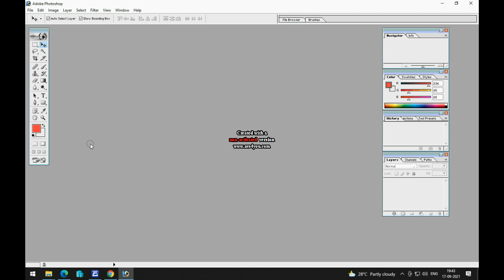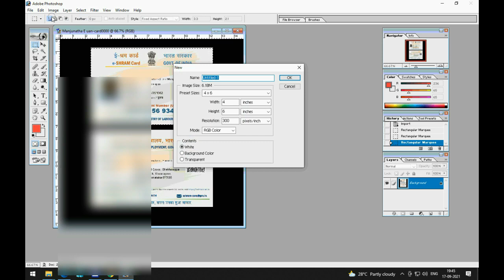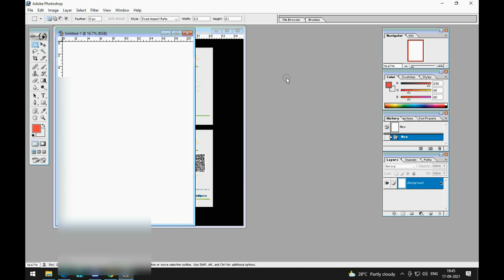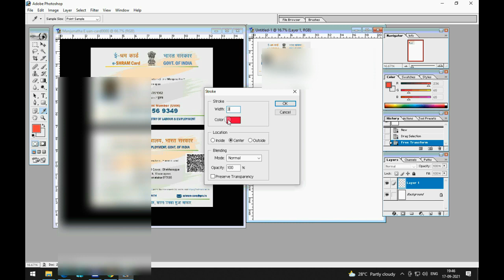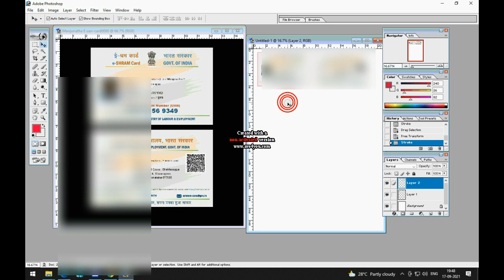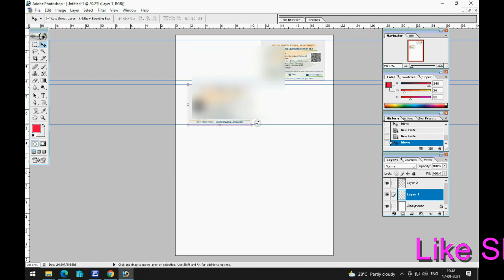How to Print 5 E shram Card in A4 Sheet || Online Help in Kannada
How to Print 5 E shram Card in A4 Sheet